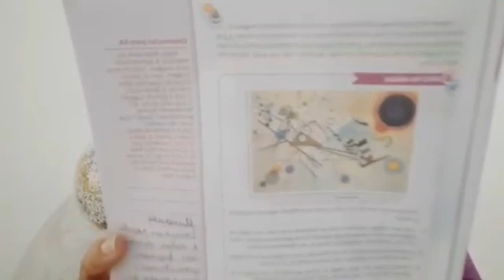Aula dia 09 l 10 - 2° ano - Revisão de Arte